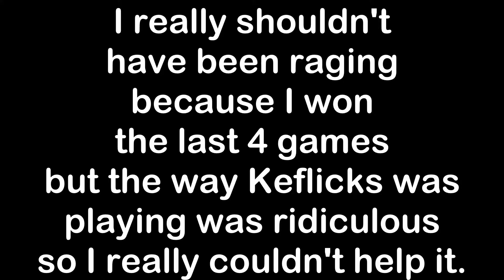Halo MCC - Ninjas of Naut RAGE Edition (shortened)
So after winning 4 games of custom games, this ridonkeydoodlediculasness (try sounding that out) happens. I just can't wrap my head around this...